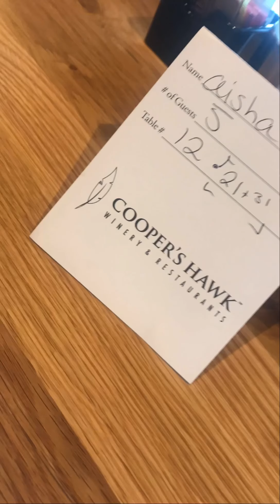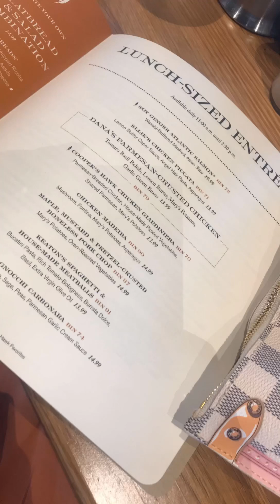Aquarius ♒️ Season Brunch February 2019| Sherly Smith